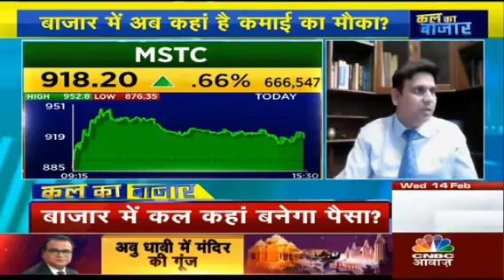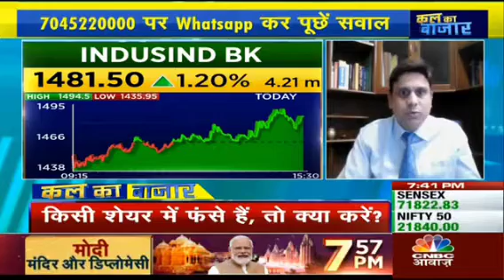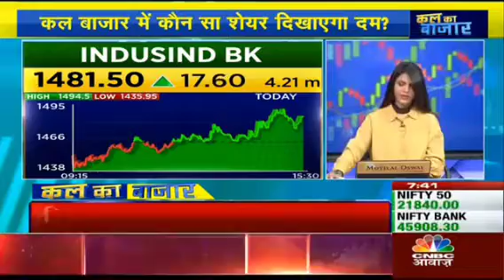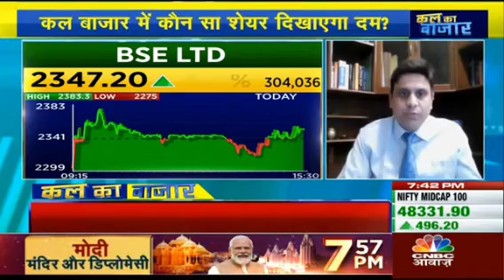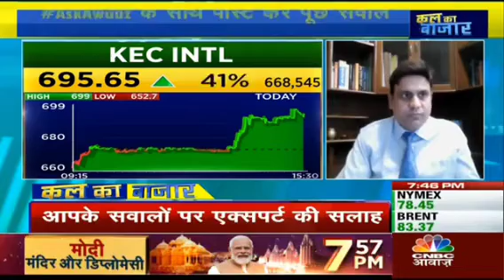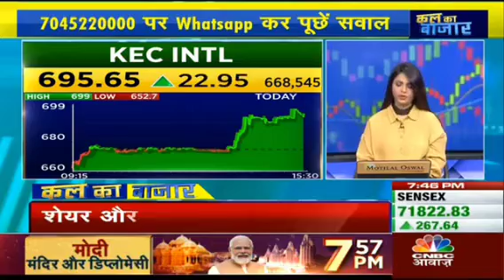bse hdfcbank ireda bse irfc irctc biocon kpittech ioc bankofbaroda sjvn pnb srf lupin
5 Best Intraday stocks for 15 February 2024

❤THANKYOU FOR

intraday stocks for 15 February 2024 ,
intraday, trading,
 intraday trading,
intraday tips,
 intraday calls,
intraday stocks,
Intraday stock,
BEST TRADING STOCK,
trading tips,
intraday trading tips,
intraday call,
intraday stocks,
best trading stocks,
intraday trading,
nifty bank,
nifty meaning,
nifty 50 meaning,
nifty future,

intraday trading,
intraday trading,

NIFTY PREDICTION & NIFTY ANALYSIS FOR 2 tomorrow 15 February 2024,
Bank Nifty Target 15 February 2024,

@Ghanshyam Tech